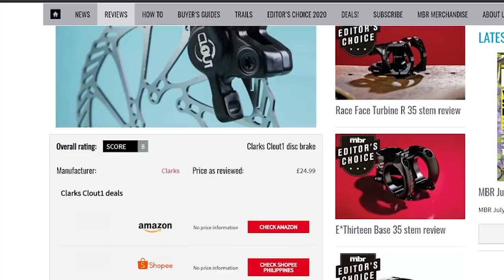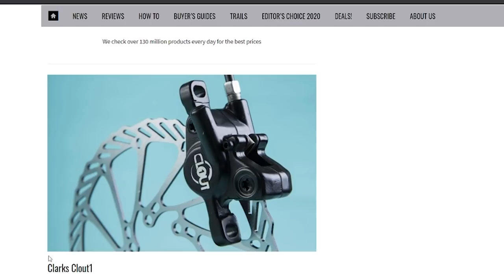PINAKASULIT NA HYDRAULIC DISK BRAKES | Clarks Clout 1 Unboxing and Impressions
Ito ang Clarks Clout 1. Arguably the best budget hydraulic brakes today. Kahit mga veteran MTB journalists, sang ayon dito. Pero totoo nga ba talaga ito, lalo na't pinakamatunog parin ang Shimano Non-Series sa Pilipinas? Kaya't kumuha ako ng isa, tara tingnan natin, let's go!